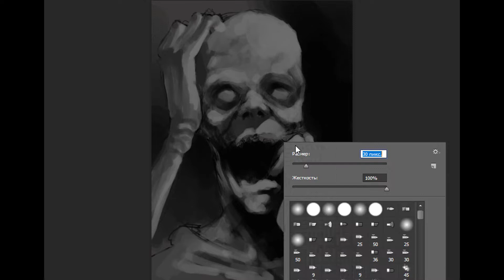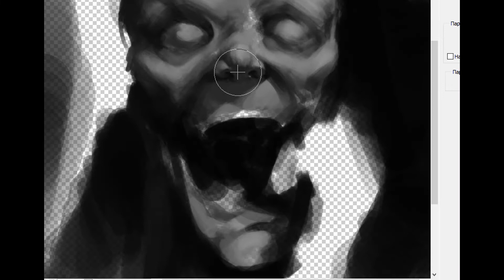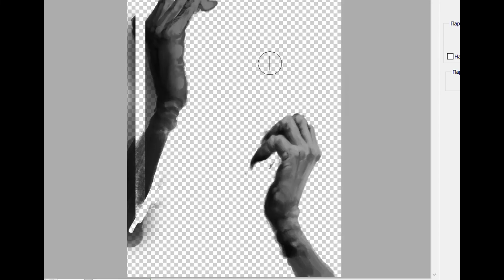"SCP-096" - Speedpaint art by Egor.H8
Original time - 153 min